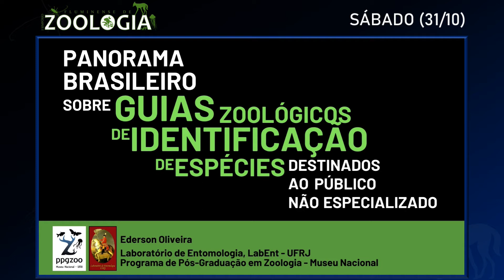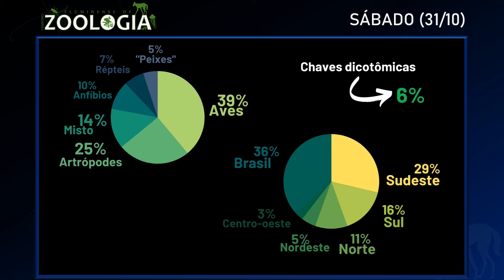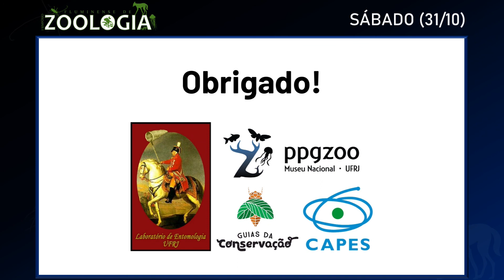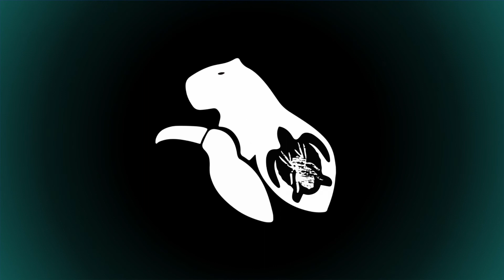Panorama brasileiro sobre guias zoológicos de identificação de espécies destinados ao (...)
APRESENTAÇÃO DE TRABALHOS - SÁBADO (31/10)

Título do Trabalho: Panorama brasileiro sobre guias zoológicos de identificação de espécies destinados ao público não especializado.

Autores: OLIVEIRA Jr., E

Resumo: Os primeiros guias de campo surgiram no século XIV. Porém, aqueles com adequação ao público  não especializado e com características mais contemporâneas começaram a ser publicados somente a partir de 1900, voltados majoritariamente para os observadores de aves. Desde então o conteúdo  desse tipo de material inclui, de maneira geral, fotografias ou ilustrações, nomes populares e uma  delimitação geográfica de ocorrência. O Brasil ainda possui pouca tradição nessa área em relação a  países mais desenvolvidos, como os Estados Unidos. Neste trabalho foram inventariados guias de  identificação com as seguintes características: visam a divulgação científica, possuem somente o  Brasil como recorte geográfico, são publicados e possuem registro ISBN, apresentam nomes  populares e ilustrações ou fotografias. Não foram considerados trabalhos de conclusão de curso,  dissertações de mestrados, teses de doutorado ou artigos científicos. Os dados levantados foram:  ostáxons explorados, a delimitações geográfica,se eles são disponibilizados gratuitamente, quantas  espécies/táxons contem e se possuem chaves de identificação. Como resultados foram encontrados  113 guias de identificação para o Brasil, com uma média de 253 espécies/táxons cada. Entre eles,  53% são disponibilizados gratuitamente e 47% são comercializados. O grupo mais representado é o  das aves, com 37% das publicações. Em seguida aparecem os artrópodes (23%), anfíbios (9%),  répteis (6%) e “peixes” (5%). Além disso, 13% do total eram guias com mais de um grupo taxonômico. Entre as regiões, a Sudeste é a que possui o maior número de guias exclusivos para a  região (29%), acompanhada da região Sul (16%), Norte (11%), Nordeste (5%) e Centro-oeste (3%).  Em 37% das publicações o Brasil todo foi considerado. Em relação ao uso de chaves de identificação,  apenas 6% dos produtos usaram esse recurso. Os guias de identificação podem serferramentas para  despertar o interesse em biodiversidade. Unidades de Conservação podem usar esses produtos para  atraírem a população e para ações de educação ambiental nas suas áreas, bem como professores e  projetos educativos. É importante notar o pouco material para grupos específicos, como peixes (sentido amplo) e répteis, em detrimento a aves, grupo tradicionalmente mais abordado. As regiões  com maior número de guias coincidem com os maiores centros econômicos e acadêmicos do país,  com uma enorme disparidade entre sudeste e as demais regiões. Outra questão é a pouca utilização  de chaves de identificação, que usam características para que o usuário consiga determinar a  espécie seguindo passos dicotômicos. Esse recurso pode aumentar a proatividade do público ao  utilizar os guias, sendo um incentivador ao uso dos mesmos. Como conclusão, é possível notar que,  mesmo com a crescente produção de guias, ainda existem grupos taxonômicos e regiões que são  pouco explorados. Dessa maneira, é importante fomentar iniciativas que produzam esse tipo de  material, principalmente para aumentar a quantidade de material disponível gratuitamente para o  público. Também é necessário incentivo a atividades dessa natureza dentro de Unidades de  Conservação, como maneira de conectar os visitantes com a biodiversidade local através do uso da taxonomia.

OUVINTES QUE DESEJAREM FAZER PERGUNTAS, ACERCA DO TRABALHO, PODEM USAR A CAIXA DE COMENTÁRIOS, AQUI DO YOUTUBE, QUE DE 17 ÀS 18H, DO DIA DE HOJE, OS AUTORES ESTARÃO DISPONÍVEIS PARA RESPONDER AS QUESTÕES LEVANTADAS.